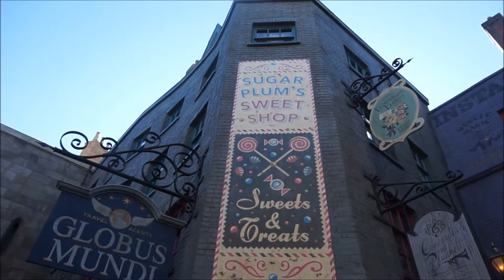Kalen's birthday at EPCOT Food& Wine and Harry Potter World | CatchingCarly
Daniel and Kalen came to Florida to celebrate Kalen's birthday!